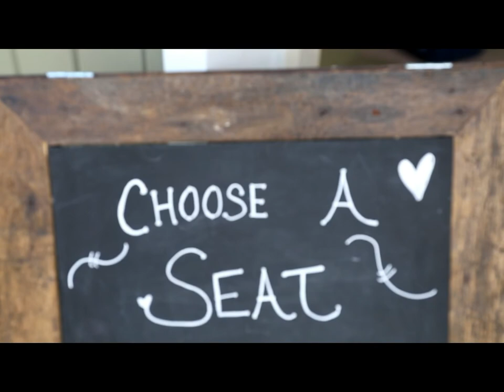Wedding Video- Geoff & Tylr tie the knot!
Hey guys! So this isn't a typical upload this week... I attended a wedding this past Saturday and was lucky enough to be one of their photographers of their special day. I put together this little video of a few moments from their big day, check it out and let me know what you think!